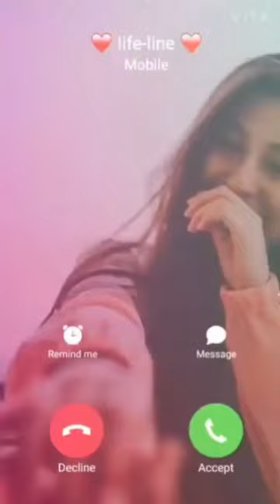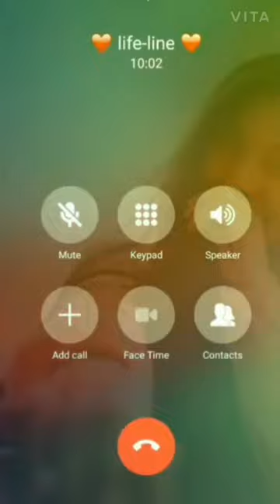Cute boyfriend girlfriend call recording | cute fight of cute couple